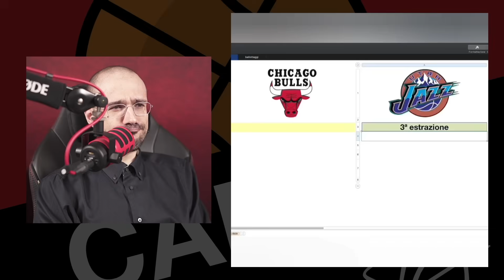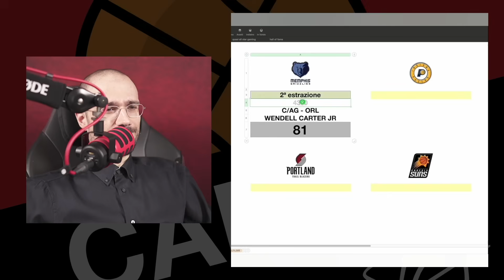LO SPECIALE DEL MALE: WENDELL CARTER JR